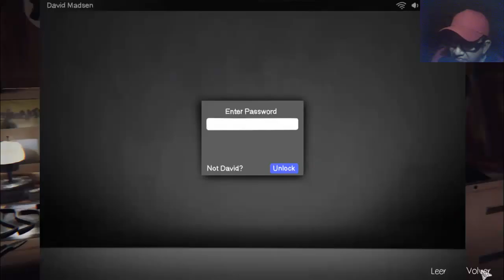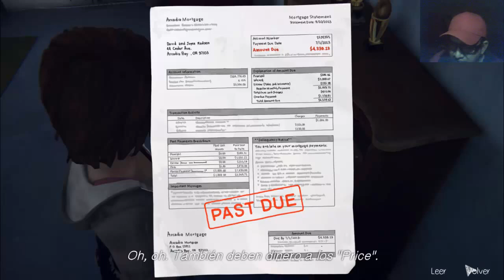Life is Strange Ep1Cap 7│ No fumo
Yerba?... no Gracias :D